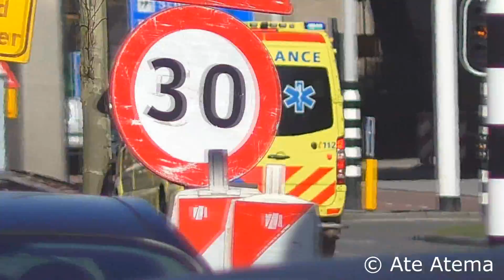16-02-2016 Verschillende ambulance's met spoed bij het VU medisch centrum Amsterdam